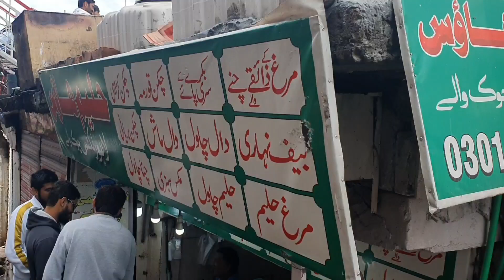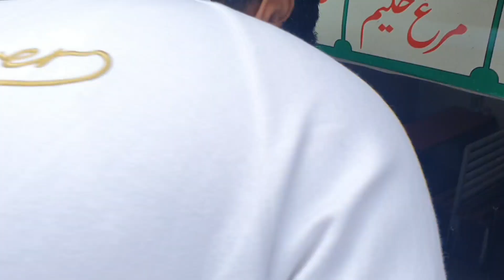Muree Ka Nashta But Lahro Lahro Ayyyyy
► FoodVlog Muree Nashta Sj Lahori Vlogs

► Lahore Badami Bagh Lari Adda Car Or Bus | Spare part | Lahore Lari Adda Sj Lahori Vlogs